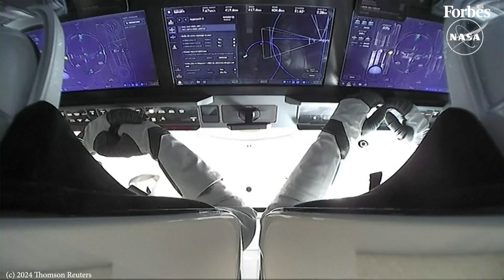From 8 days to over 9 months: Return of astronauts delayed until late March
The further delay of a return to Earth from NASA astronauts Suni Williams and Butch Wilmore's is both a "tough and unusual one", describes Erika Hamden, the Director of the University of Arizona Space Institute.
On what should have been an eight-day stay on the International Space Station to now more than nine months, Hamden commended the astronauts for their professionalism under tough circumstances